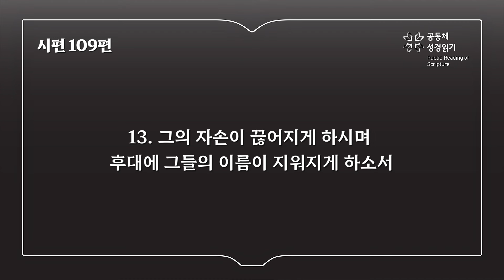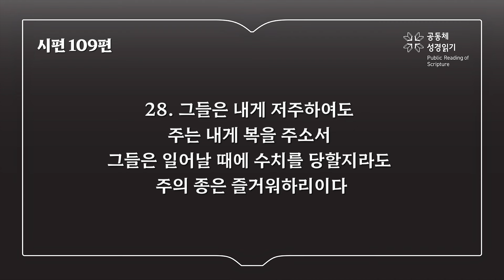365일 읽기 플랜_264일차 (욜 1-3, 시 109)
요엘 1-3장, 시편 109편